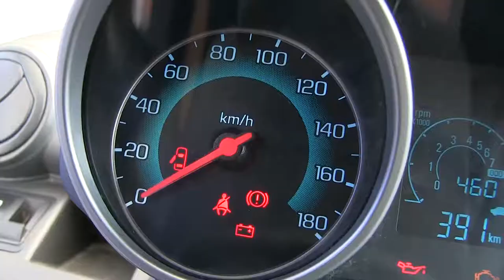Chevrolet / Spark / 2015 - C759331